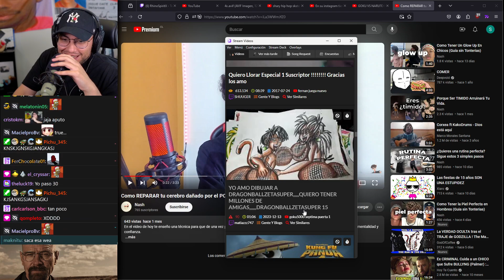COMO DIBUJAR DRAGON BALL Z XD